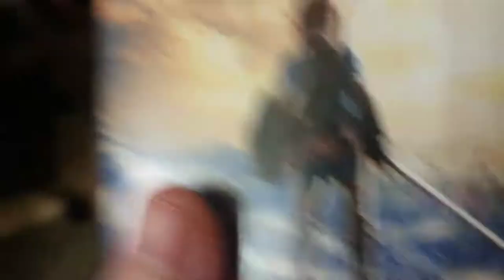Mr skeltal looking up spooky skeletons.